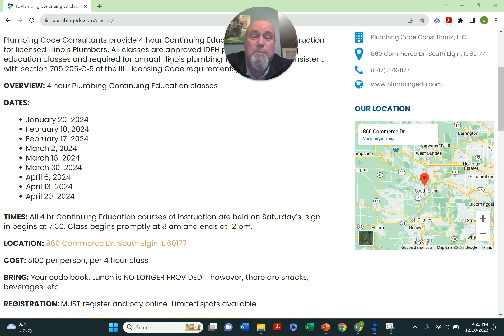2024 Illinois Plumbers Continuing Education Announcement: Schedule Released and Approved